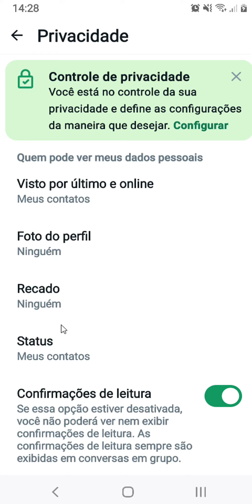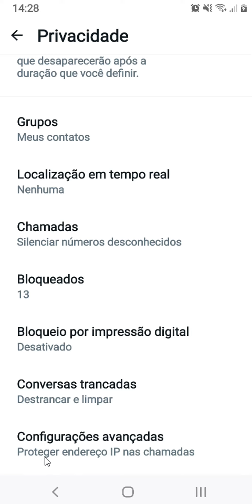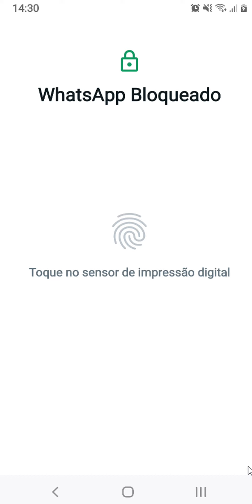COMO BLOQUEAR O WHATSAPP COM A DIGITAL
⏩ No vídeo de hoje ensino você COMO BLOQUEAR O WHATSAPP COM A DIGITAL W4.

Neste vídeo, você vai aprender como bloquear o WhatsApp com a digital, para ter mais segurança e privacidade no seu aplicativo. O processo é simples e rápido, e você só precisa de um celular com leitor de impressão digital. Veja o passo a passo neste tutorial e proteja suas conversas do WhatsApp com a digital.